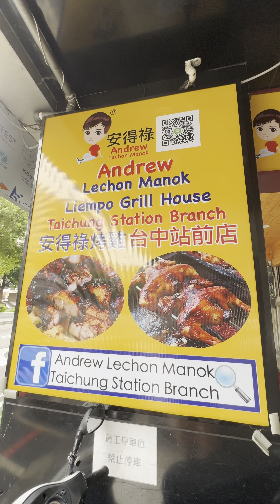Lechon Manok dito sa Taiwan 🇹🇼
GODBLESS and ENJOY. ALL IS WELL.